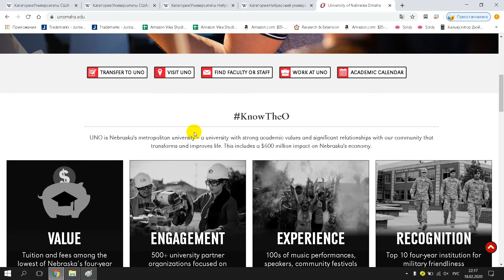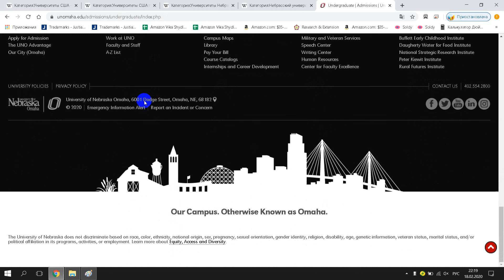University of Nebraska at Omaha